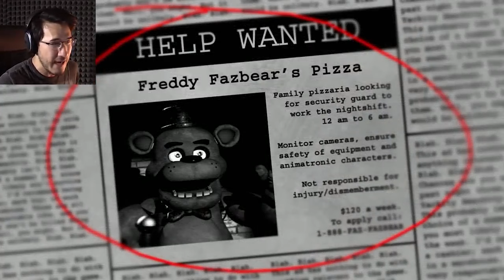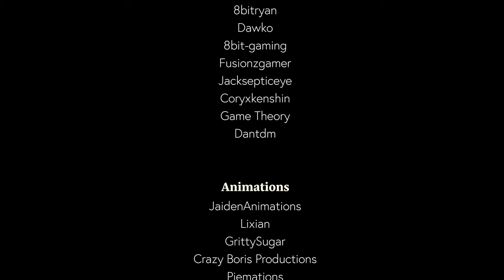10 Years of Five Nights at Freddy's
I Can't Believe It's Been 10 Years Already...

0:00 Intro
0:05 FNAF 1
0:43 FNAF 2
1:12 FNAF 3
1:40 FNAF 4
2:19 SISTER LOCATION
2:41 FNAF 6
3:07 UCN
3:25 Help Wanted
3:48 FNAF Security Breach
4:35  FNAF Security Breach: Ruin
5:05 Help Wanted 2
6:19 Credits

Credit to all the creators in this video

Scott Cawthon
Steel Wool Studios

Title: 10 Years of Five Nights at Freddy's